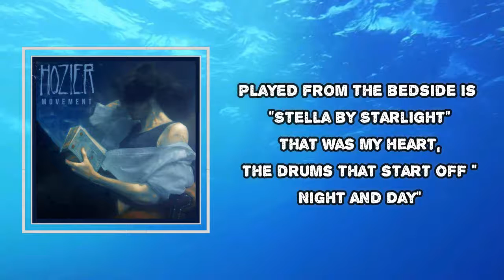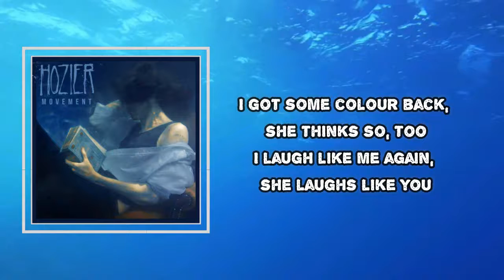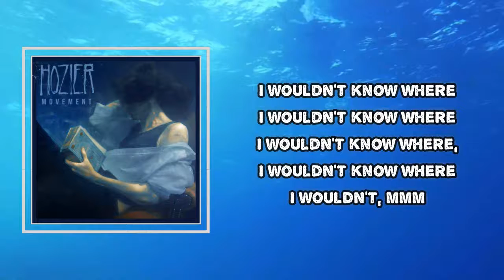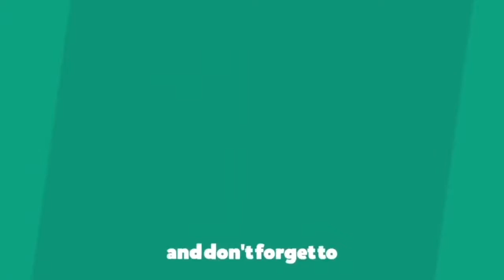Hozier - Almost Sweet Music (Lyrics)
Album: Wasteland, Baby!

Almost Sweet Music Lyrics:

I came in from the outside, burnt out from a joyride
She likes to roll here in my ashes anyway
Played from the bedside is Stella by Starlight
That was my heart, the drums that start off night and day

The same kind of music haunts her bedroom
I'm almost me again, she's almost you

I wouldn't know where to start
Sweet music playin' in the dark
Be still my foolish heart
Don't ruin this on me

Tell me who and I'll be thanking 'em
The numbered lovers of Duke Ellington
Do I owe each kiss to lip and cheek as soft as Chet can sing?
Let's get lost and let the good times roll
Let smoke rings from this paper doll
Blow sweet and thick 'til every thought of it don't mean a thing

I got some colour back, she thinks so, too
I laugh like me again, she laughs like you

The very thought of you and am I blue
A love supreme seems far removed
I get along without you very well some other nights
Oh the radio newsreader chimes
Reporting Russian lullabies
She'll turn to me, awake, and ask, 'Is everything alright?'

And, Lord, I wouldn't know where to start
I wouldn't know where to start (I wouldn't know where)
Sweet music playin' in the dark (I wouldn't know where)